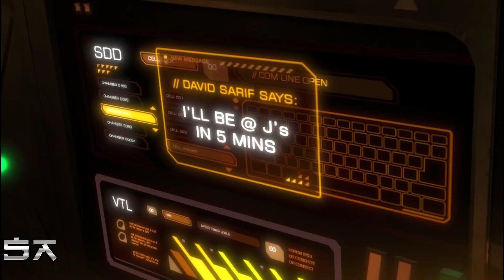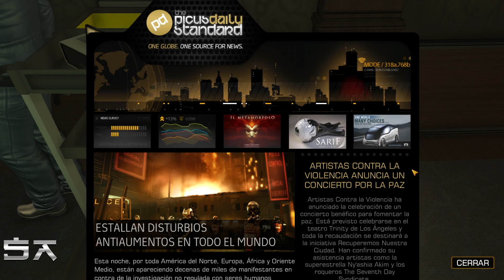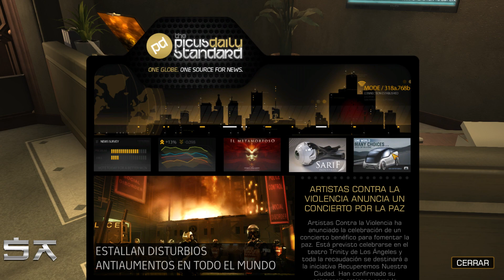Deus Ex: Human Revolution parte 17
» Apoya al canal - Support me